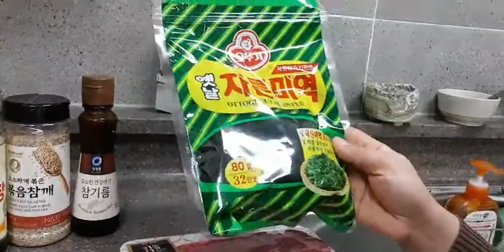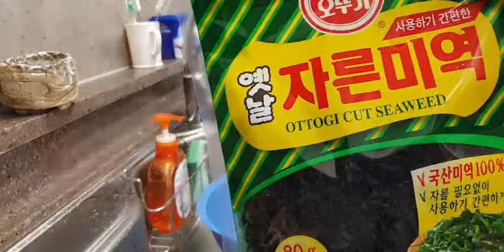Beeef Seaweed Miyeok-guk Soup (미역국 만들기) Aniemarie amoy